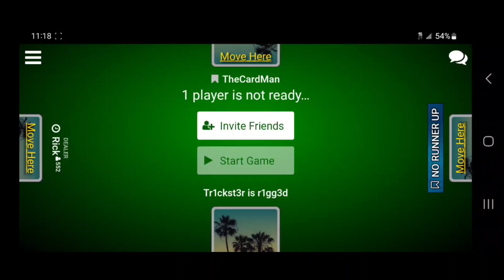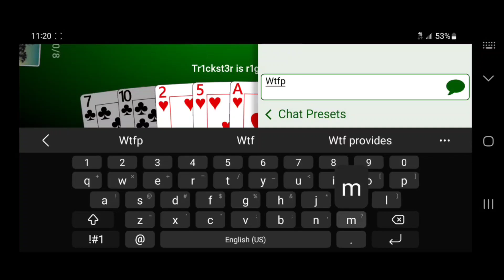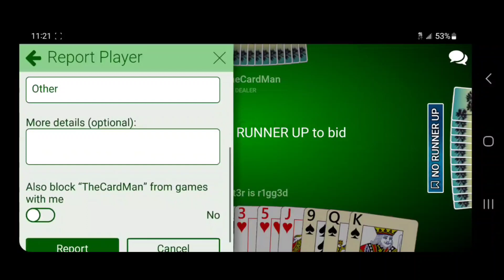Blatant cheating in spades.